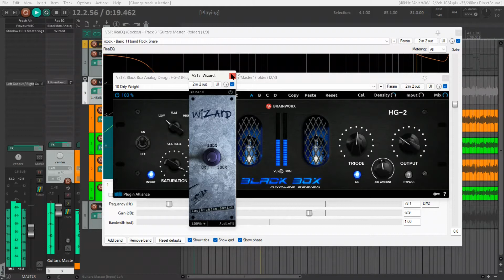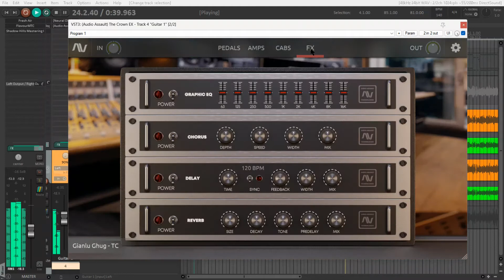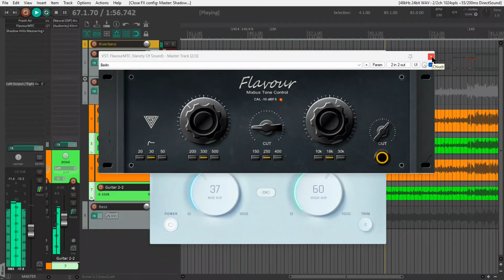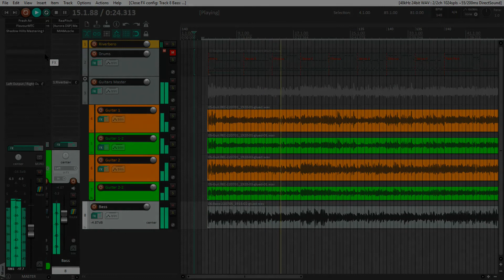Brutal Truth - Ill Neglect Cover w/ Audio Assault The Crown & Klirrton Grindstein BLENDED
0:00 Intro/Song
2:30 Some plugins I used
5:15 Outro

TUNING : C# – F# – B – E – G# – C#